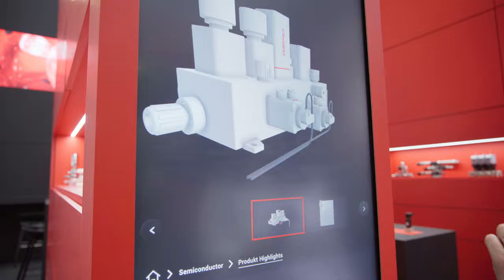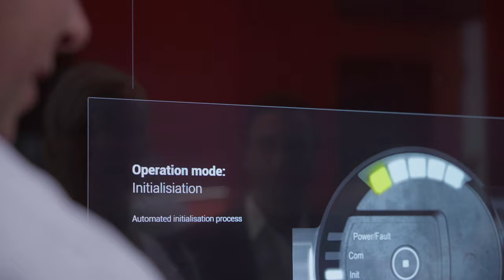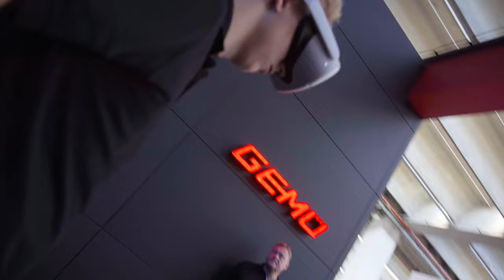ACHEMA 2022 | Outstanding innovations and new products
In our review, we present several impressions of ACHEMA 2022. Discover the latest technologies and solutions of tomorrow, and experience GEMÜ up close. It's your turn to immerse yourself in the world of valves and be transported by the unique atmosphere at our ACHEMA GEMÜ trade fair stand.